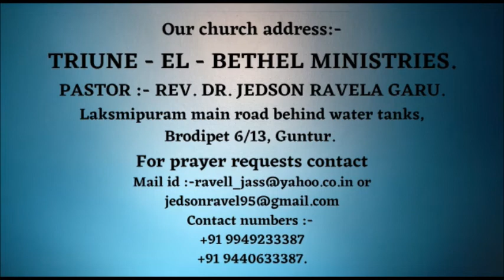Naa manushyulaku Bhadrata Chekoorchedanu